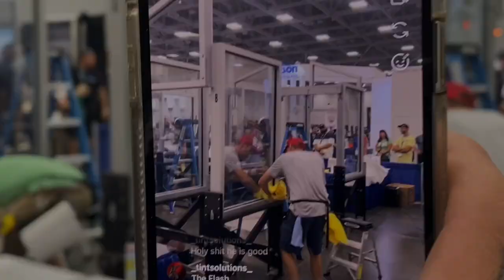WFCT 2023 Flat Glass Competition, heat one, Chris Van Sickle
Check out this video of Chris's Heat one install. This is the install that got him into the final round!! We were so proud that he advanced to the second round. Chris is a past WFCT auto glass champion !